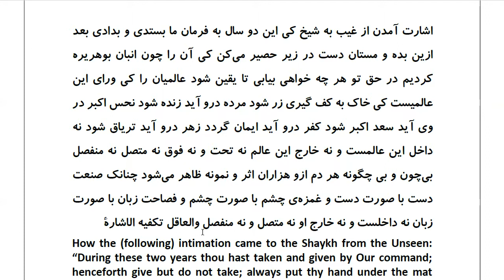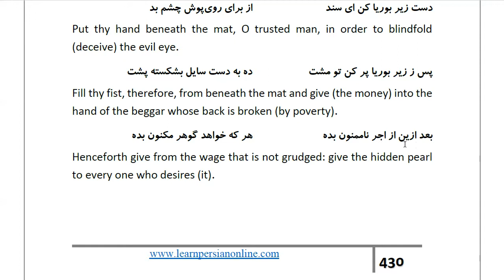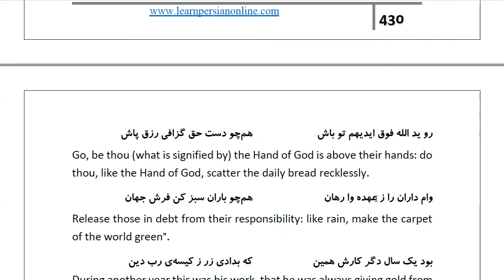Masnawi Rumi: In Farsi with English Translation: Part 773: How the (following) intimation came